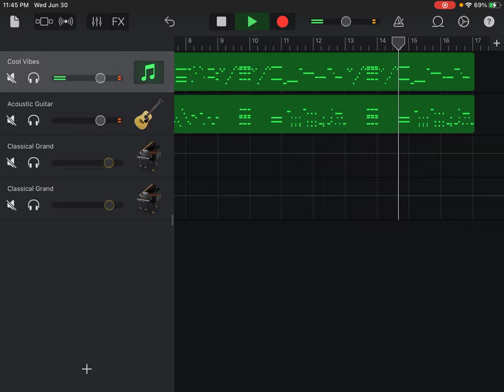Contradance No. 7 in E Flat Major, WoO 14, Ludwig van Beethoven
Requested by @Dreamy Einstein - The Dreamy Einstein Theater